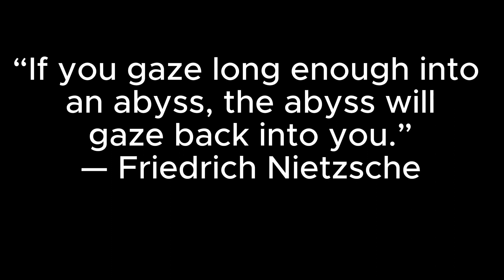WELCOME To The FORKKNIFE Fun House!!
this was fun, no interesting? Is this kid on drug? They Make anyone famous nowadays...